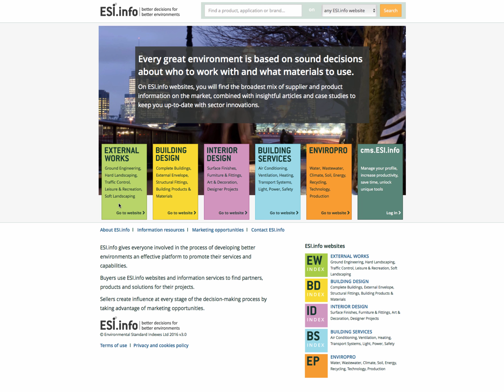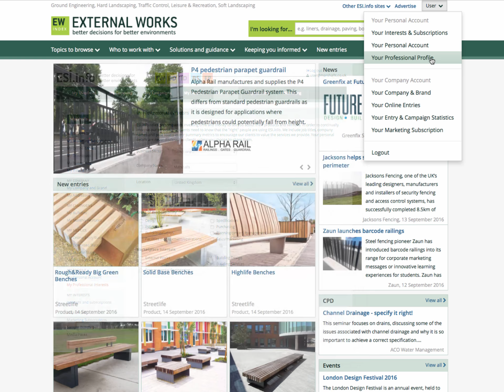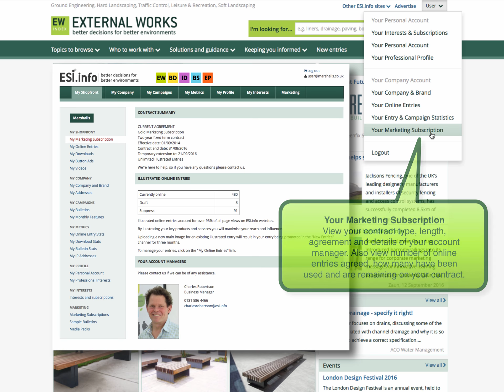How to Login to the cms from the marketplace websites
ESI.info